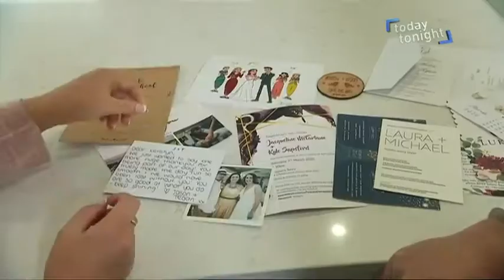Hire a Bridesmaid on Today Tonight | Wedding Planner and Coordinator | Kerstyn Walsh